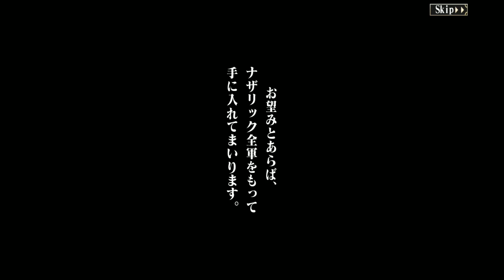OVERLORD MASS FOR THE DEAD || [Re:Zero Collab] Invocaciones Gratis y Raids..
Colaboración muy buena...